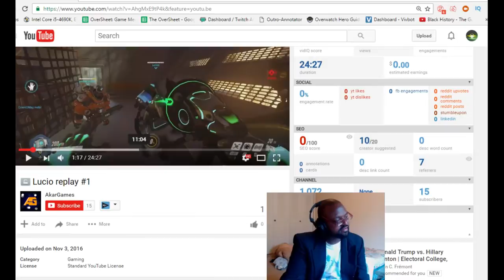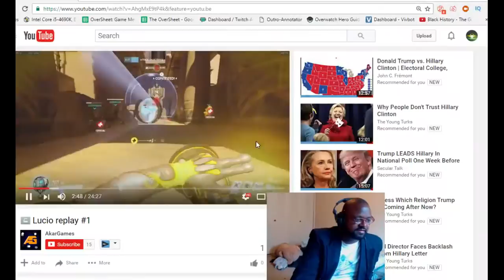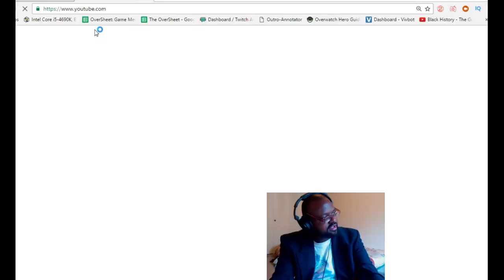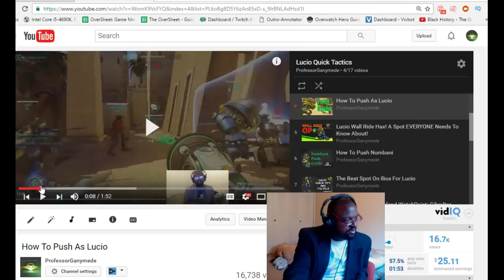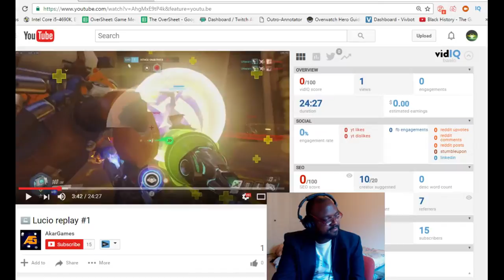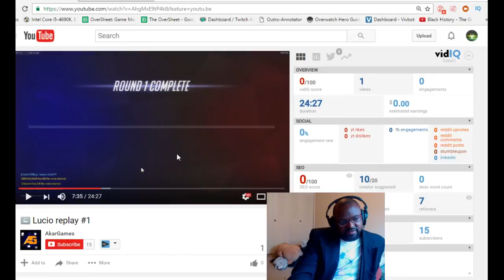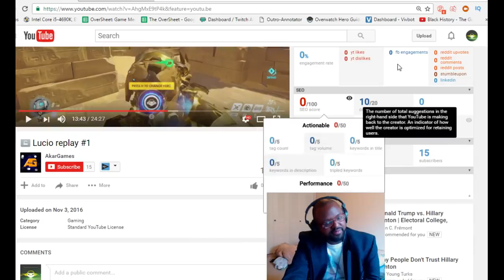Subscriber Analysis and Lessons: Akargaming (Overwatch)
Sub Analysis of Akargaming

I am a Lucio support main who posts ranked gameplay and achieved rank 65 on pc for Overwatch season one, playing entirely solo q.  For more tips, gameplay, how to play your best, and competitive guides, consider subscribing.

Feel free to post comments and questions.  I try to reply to everyone personally.  My guides work for pc, xbox one, and ps4. I also have overwatch gameplay of my next main, Zarya.